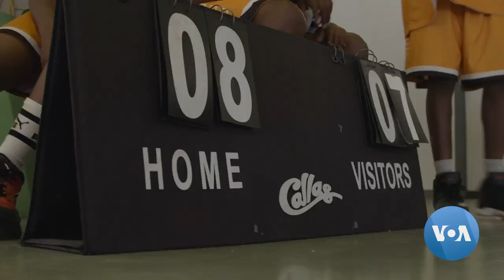BAL Boosts South Africa’s Basketball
Young South African athletes say they are grateful for the Basketball Africa League, which they credit for the increase in nationwide junior leagues because of the joint effort between the U.S. National Basketball Association and the International Basketball Federation turned to the continent to showcase African talent while growing the sport.

For more, VOA’s Zaheer Cassim speaks to athletes and coaches from Soweto, South Africa.